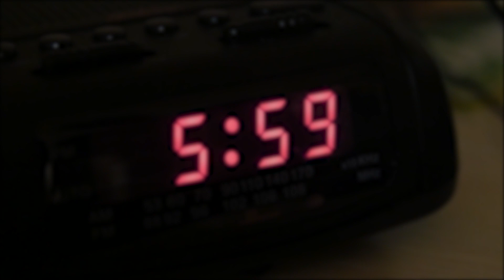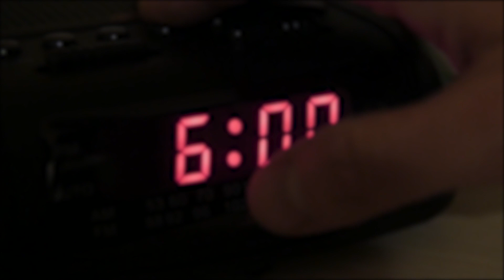The Shocking Effects of Alcohol on Sleep – Dr. Matthew Walker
Watch professor of neuroscience and sleep expert Dr. Matthew Walker's amazing interview on London Real

1. Rich Dad Poor Dad by Robert Kiyosaki
2. The 4-Hour Workweek by Tim Ferriss
3. How to Win Friends and Influence People by Dale Carnegie
4. The 48 Laws of Power by Robert Greene
5. The Way of the Superior Man by David Deida
6. Man's Search for Meaning by Viktor Frankl
7. Mastery by George Leonard
8. Mindfulness for Beginners by Jon Kabat-Zinn
9. The Obstacle is the Way by Ryan Holiday